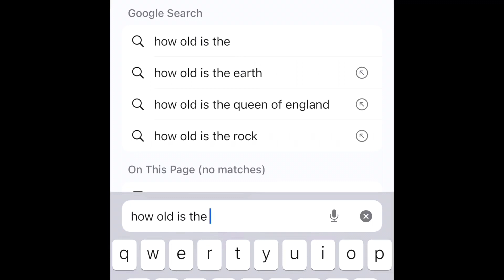Mine was 11💔😇 pt2